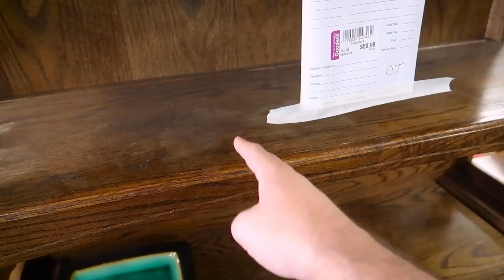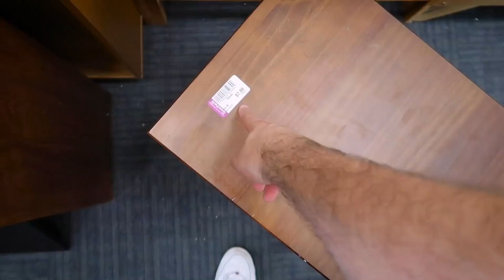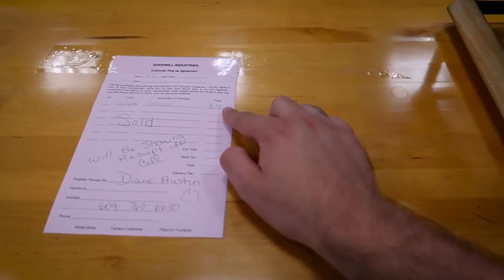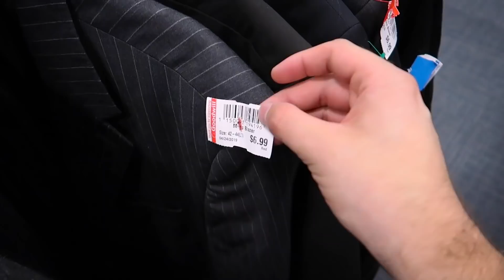É ABSURDOS AS COISAS QUE OS AMERICANOS JOGAM NO LIXO NOS ESTADOS UNIDOS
É absurdo as coisas que se pode achar no lixo nos estados unidos . Tem muito lixo aqui nos estados unidos que pode ser reaproveitado e tem muita coisa nova que você pode achar nova nas ruas da cidade que você está aqui nos eua , que você nem acredita

Nome da loja : Goodwill
Cidade Gravada : Philadelphia